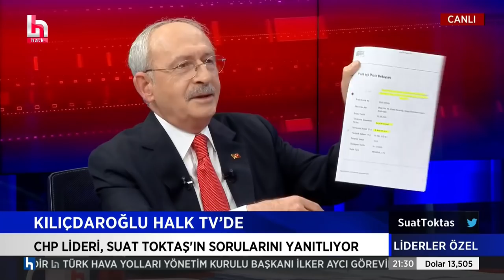KEMAL KILIÇDAROĞLU - HALK TV YAYINI 28/01/2022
Cumhuriyet Halk Partisi Genel Başkanı Kemal Kılıçdaroğlu, Halk Tv'de canlı yayın konuğu oldu.